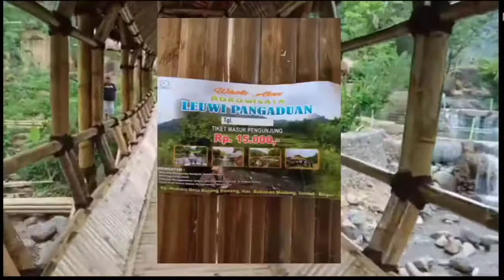youtube video #-7Q2ccIKWg0